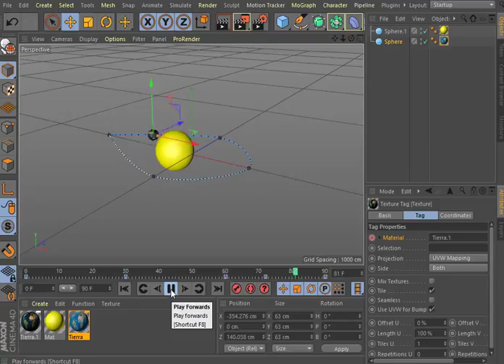Aula 46 Keyframes linha do tempo 3